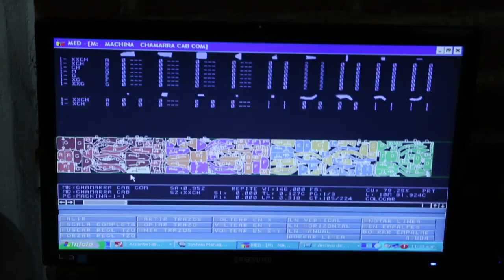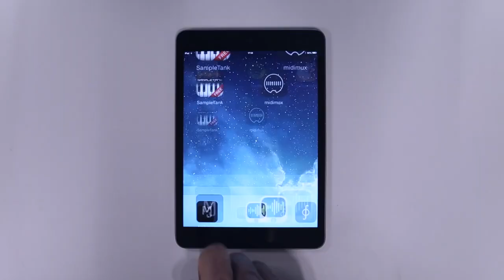Fashion + Tech by Machina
Por primera vez y para todo el mundo MACHINA presenta está muestra en el Centro de Cultura Digital en dónde a seis años de su inicio nos plantea una serie de cuestionamientos sobre lo que nos depara el futuro como punto de encuentro entre tecnología, sustentabilidad, consumo y moda.